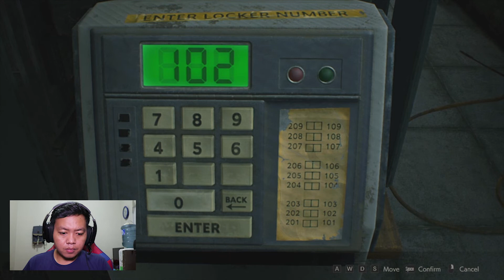Dihadang Sang Tyrant❗❗| Resident Evil 2 Remake Indonesia #5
Mengisahkan sebuah cerita serang polisi muda bernama Leon S Kennedy yang harus melarikan diri dari dari Raccoon City setelah wabah virus akibat senjata biologis yang membuat penduduk kota berubah menjadi zombie dua bulan setelah peristiwa dalam game Resident Evil 1. Alur permainan berfokus pada eksplorasi, teka-teki, dan pertempuran. Perbedaan utama dari seri sebelumnya adalah memiliki alur bercabang. Karena terdapat 2 pilihan karakter yang dapat dimainkan. Yaitu Leon S Kennedy dan Claire Redfield. Jadi setiap karakter memiliki alur cerita dan rintangan yang berbeda.

Like kalau kalian suka dengan video ini, dislike aja kalau gak suka.